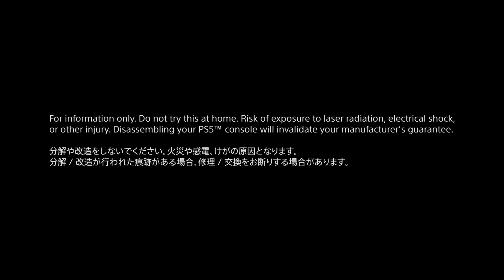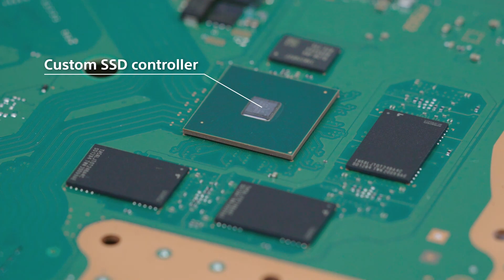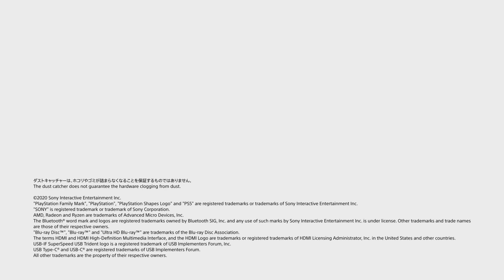COMPLETE PS5 CONSOLE TEARDOWN